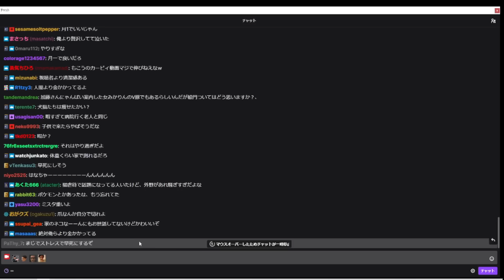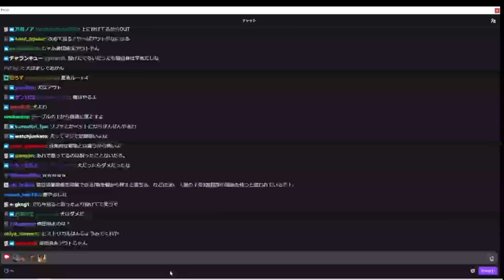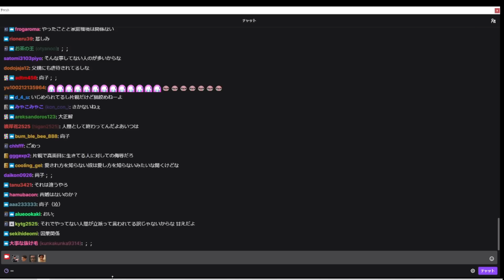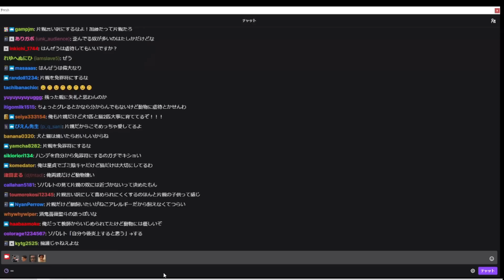炎上に家庭の事情は関係ないことをｿﾊﾞﾉﾚﾄ事件から学ぶ加藤純一【2022/08/16】